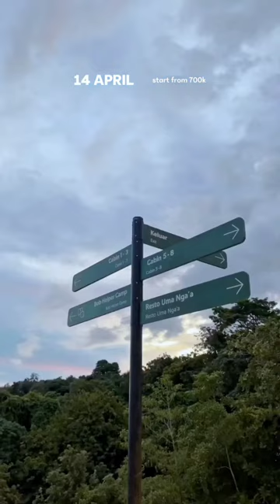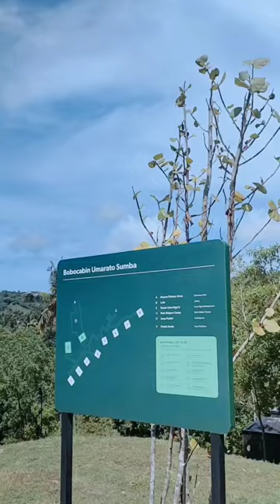Are you ready to embark on a journey Bobocabin Umarato Sumba?